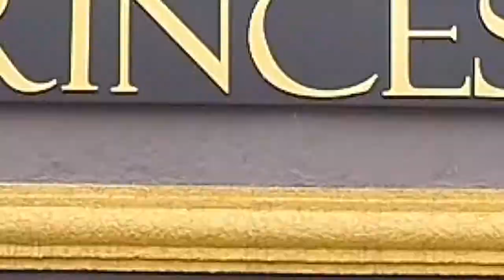BIKE D'LUCAS PROGRAMA + BEM 10 - 26/01/20